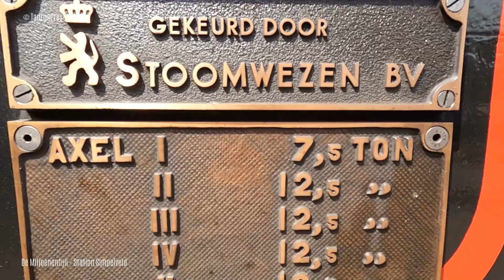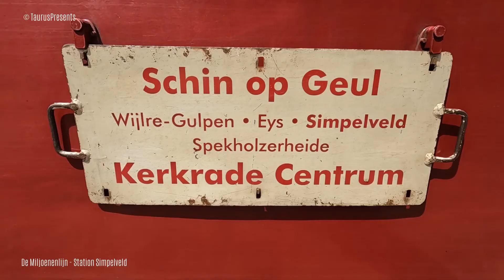De Miljoenenlijn - Station Simpelveld part 3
De Stichting ZLSM (Zuid-Limburgse Stoomtrein Maatschappij) is de exploitant van de Miljoenenlijn en zet zich in ten behoeve van het behoud van Limburgs cultureel spoorwegerfgoed voor huidige en toekomstige generaties.

De aanleg start in 1925 en wordt uitgevoerd door het Spoorwegbouwbedrijf uit Utrecht, een dochteronderneming van de NS. De bouw was moeizaam en duur. Zo dreigen door de mijnbouw voortdurend verzakkingen te ontstaan. Om de hoogteverschillen zo klein mogelijk te houden, wordt in het heuvelachtige gebied veel grond verzet. Terwijl in het dal van de Anselerbeek in Kerkrade de spoordijk 32 meter wordt opgehoogd, komt de spoorlijn tussen Kerkrade en Simpelveld – om niet te veel te hoeven stijgen en dalen – 18 meter onder het maaiveld te liggen. De Miljoenenlijn is tot op de dag van vandaag een spoormonument van grote cultuur-historische waarde, dat nog steeds tot de verbeelding spreekt. De kortste weg van de haven van Antwerpen in België naar Aken en Keulen in Duitsland loopt dwars door het Nederlandse Zuid-Limburg. Om deze steden met elkaar te verbinden en internationaal te ontsluiten werd in 1853 de grensoverschrijdende spoorlijn van Maastricht via Valkenburg aan de Geul naar Aken geopend. In Simpelveld werd het grensstation, huisvesting van de Koninklijke Marechaussee, gevestigd.